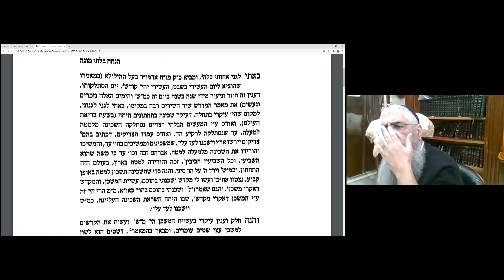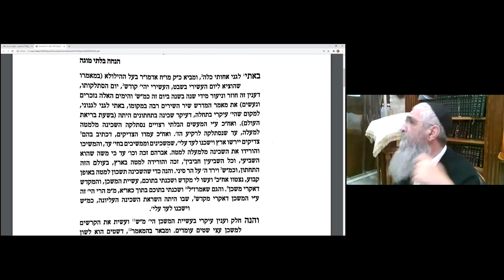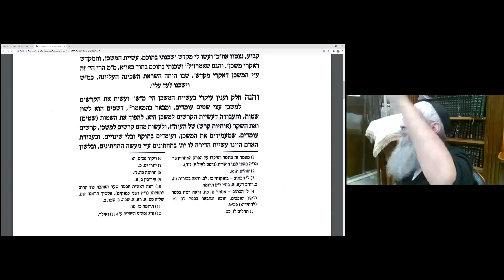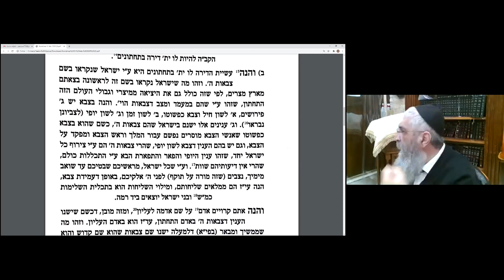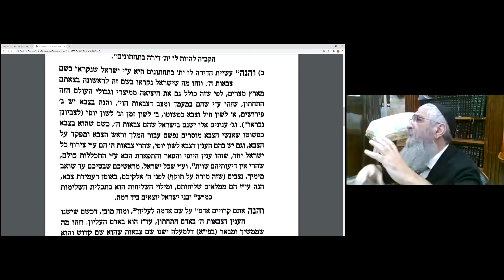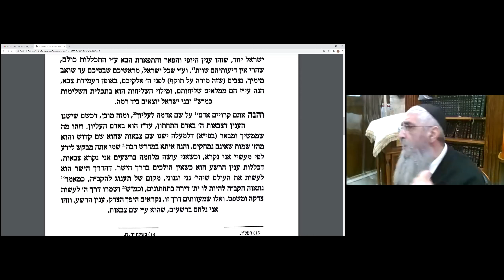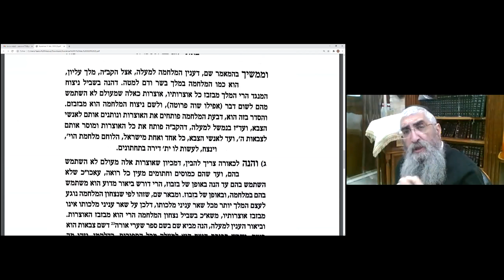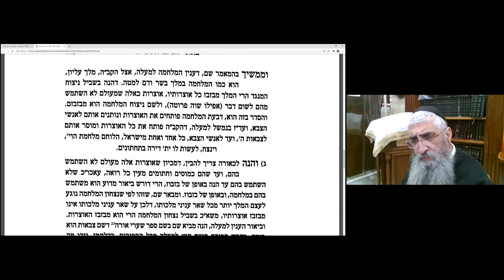RAV YAAKOV MAZOUZ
MAAMAR BATI LEGANI PARTIE 1